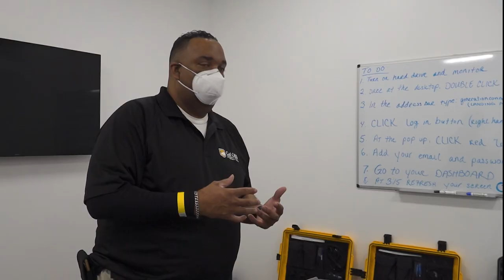Cal OES Teams with state, local and federal partners on Super Bowl Safety and Security.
Cal OES is providing tactical support for Sunday’s Super Bowl 56 at SoFi Stadium in Inglewood.